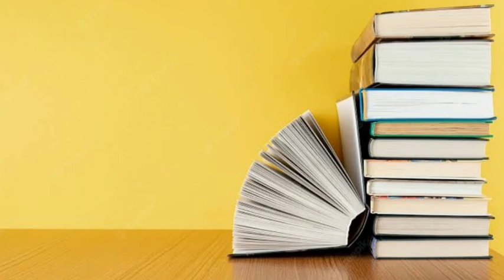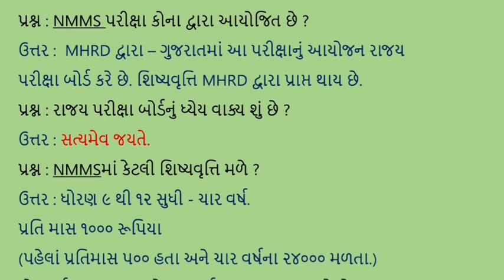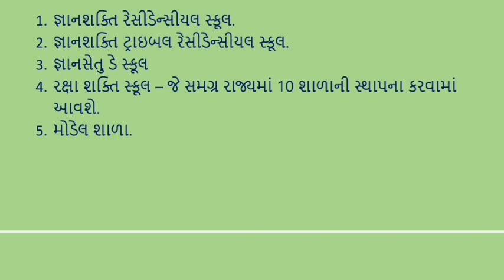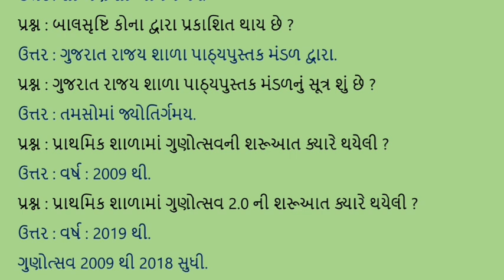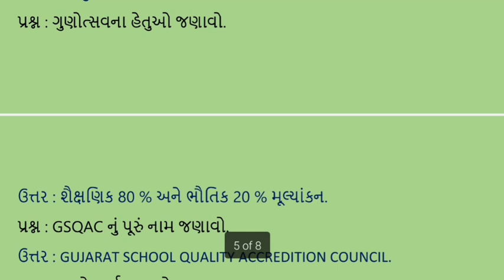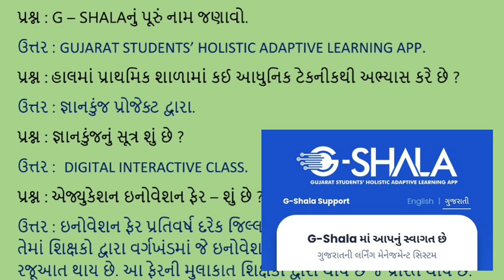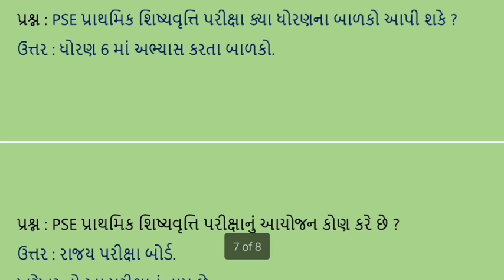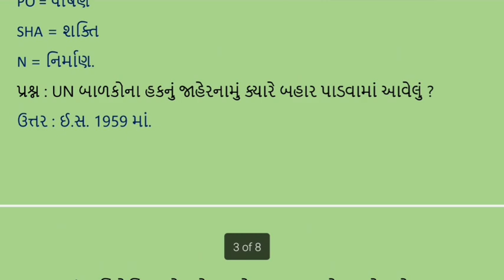પ્રાથમિક શાળામાં યોજાતી શિષ્યવૃત્તિ પરીક્ષાઓ અને યોજનાઓ ||TET 1 TET 2 EXAM || TAT || ગુણોત્સવ 2.0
અહીં tet 1 અને tet 2 પરીક્ષાના તમામ અગત્યના video મળશે. મહત્વની link...

ચેનલને સબ્સ્ક્રાઇબ કરશો. શેર કરશો. 🙏🏻🎯🙏🏻